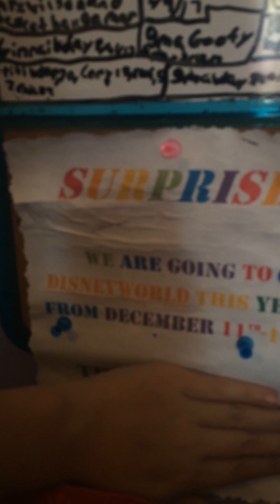My stuff tour!!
Be positive and have a great day! See  you guys later